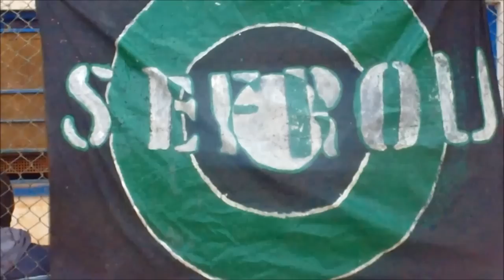الصفحة الرسمية لأولتراس السورز بويز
Tifo + Craquage